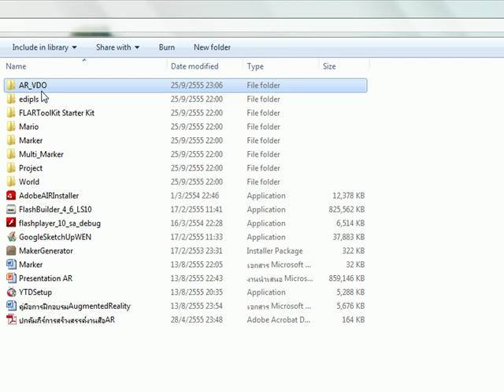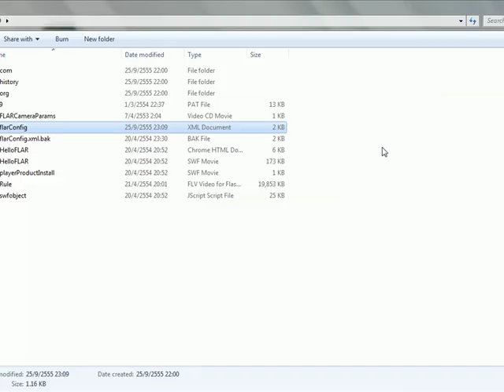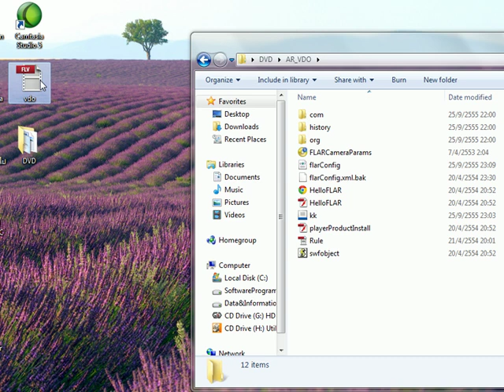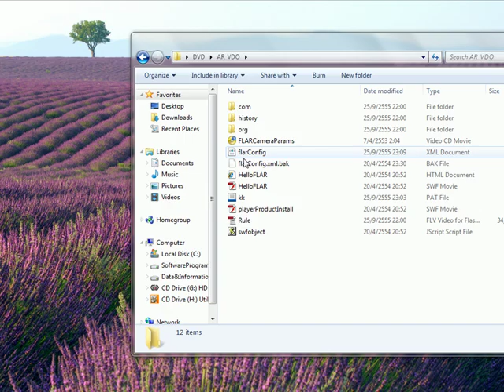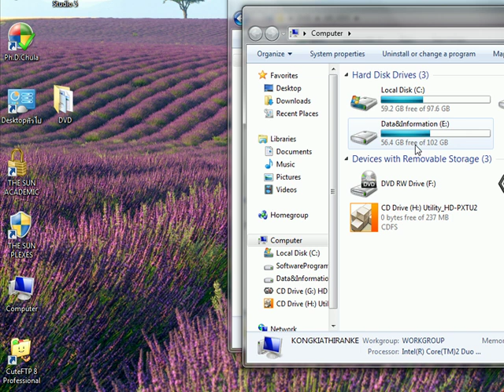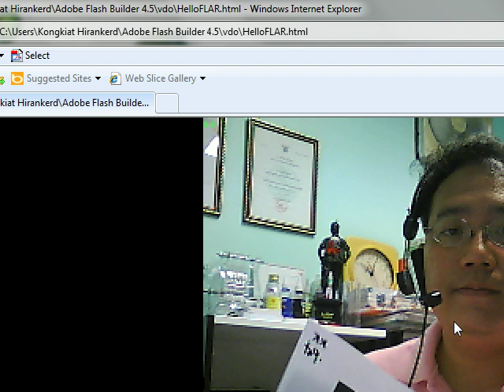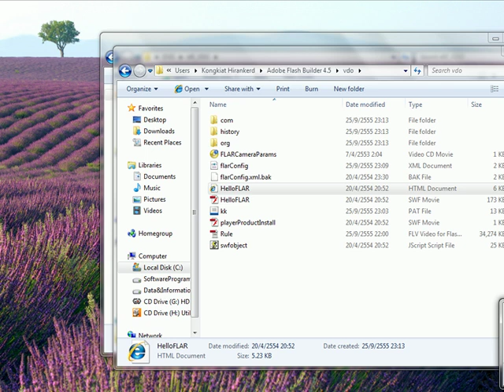ตอนที่3 การสร้างAR-VDO ง่ายๆด้วย Open Source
Augmented Reality 3D model open source